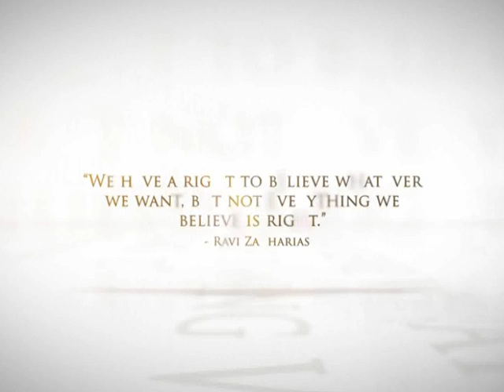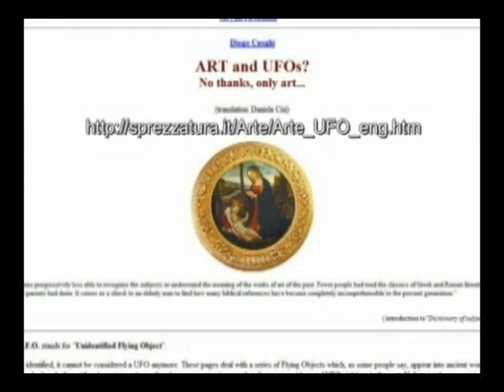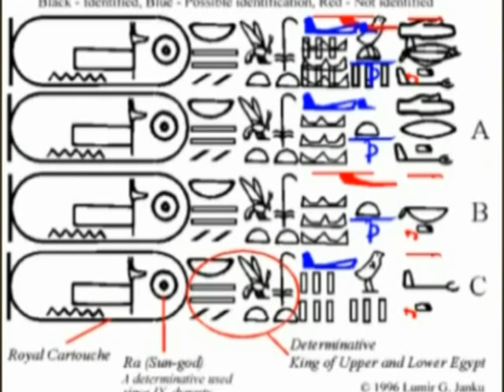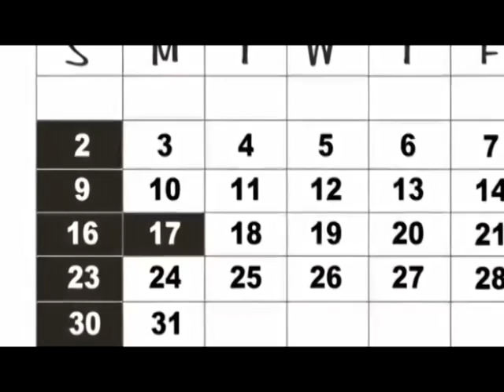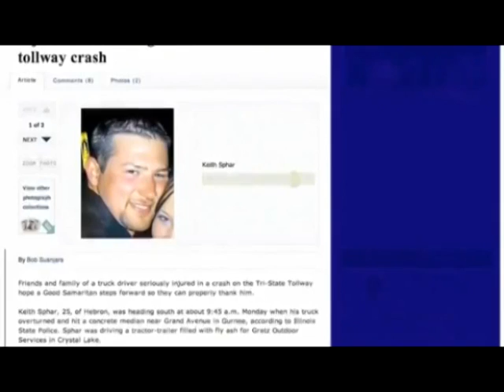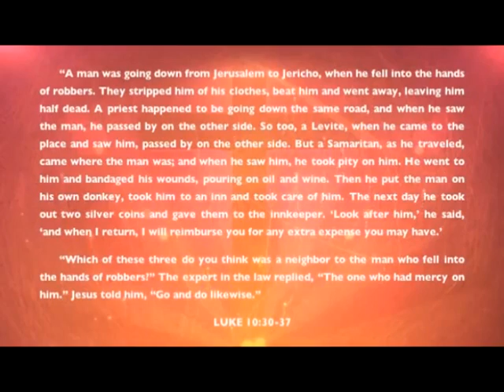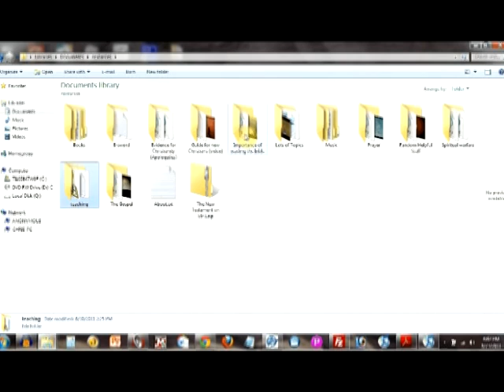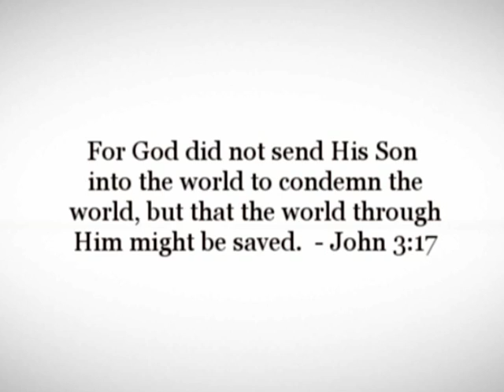BQTV Episode 9 UFO Victor